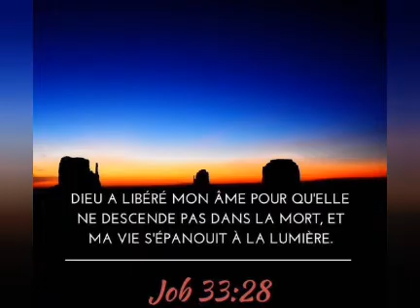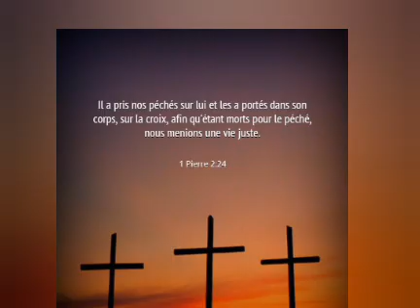Tonton solo : Awu 1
Chorale bulu du Cameroun